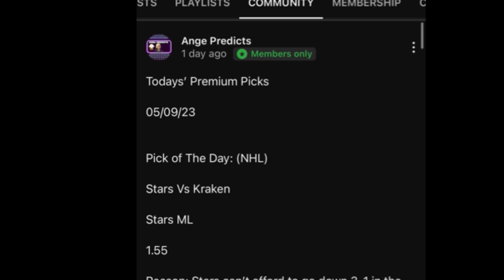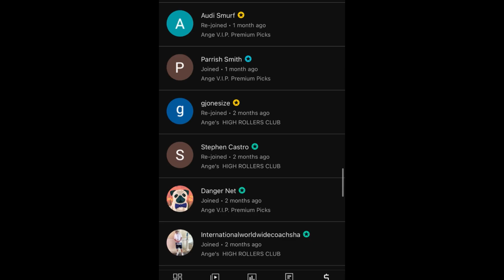Ange’s Parlay of The Day ! 11/16/24 FREE Parlay Today ! RED HOT! 🔥